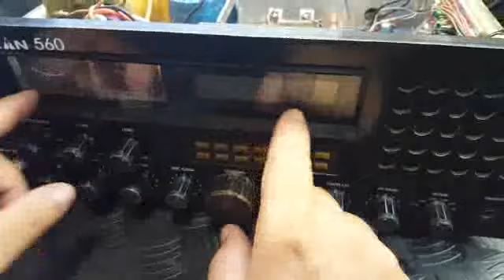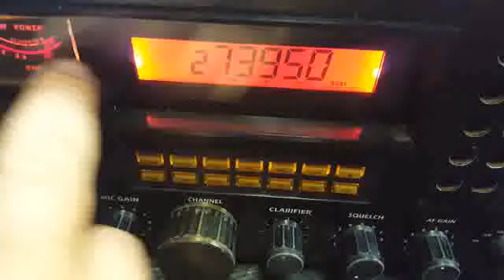DICAS COMO LIMPAR PAINEIS E KNOBS